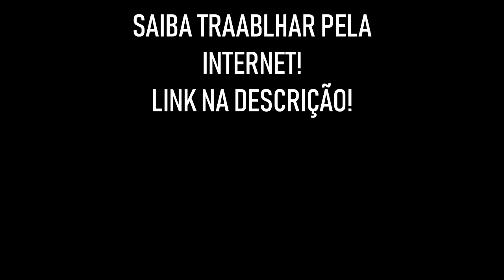O Que a Bettina Rudolph Me Ensinou Para Aumentar Minhas Vendas Como Afiliado? | Diogo Mitsuda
O que eu aprendi com a Bettina da Empiricus?
Neste vídeo estarei falando um pouco mais sobre o que aprendi.

Forte abraço!
Sucesso!

Diogo Mitsuda

PESQUISAS COMUNS SOBRE:

➡️️ renda extra
➡️️ eduzz